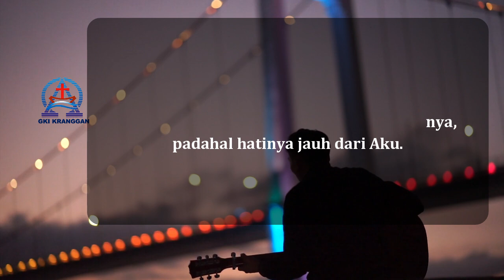Renungan Harian | 12 Oktober | Hatimu Jauh dari Tuhan?